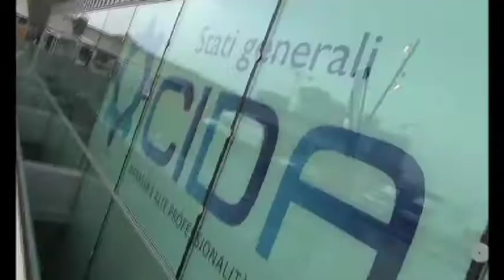Stati Generali CIDA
Una sintesi della giornata del 26 novembre 2012 in cui si sono tenuti gli Stati Generali della CIDA - Manager e Alte Professionalità per l'Italia.
All'evento ha partecipato il Presidente del Consiglio, Sen. Mario Monti